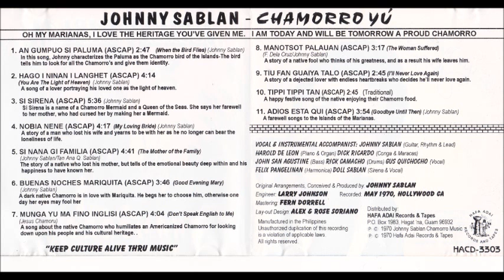Johnny Sablan Chamorro Yu Manotsot Palauan